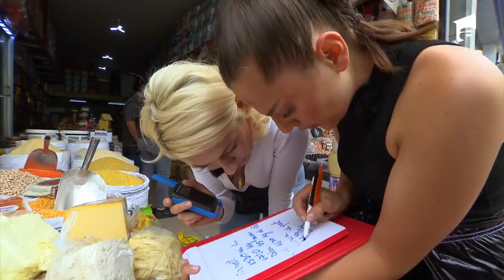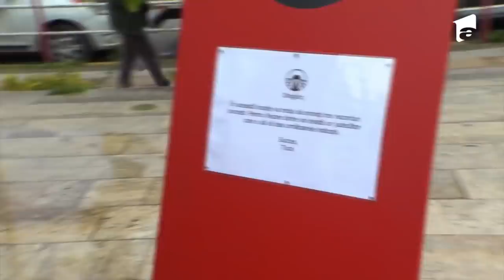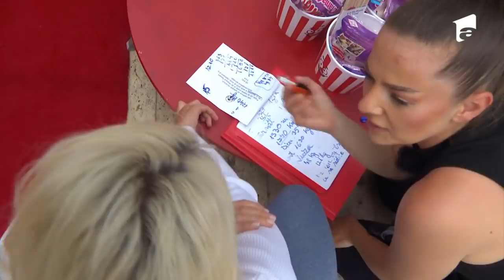Patrizia: „Nu iese nici dacă plângi în chineză!” Matematica le-a dat bătăi de cap concurenților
Probele de la Cursa pentru Ultima Șansă au pus presiune pe cele trei echipe care se luptă pentru un loc în următoarea etapă a competiției, Georgia. Matematica le-a dat bătăi de cap concurenților la una dintre ele.